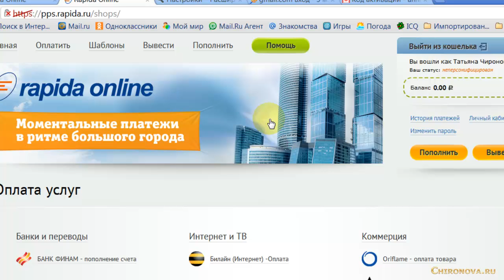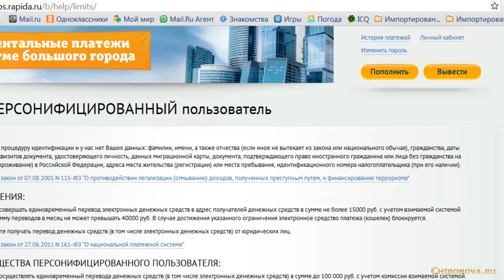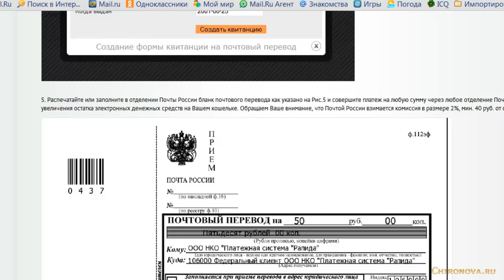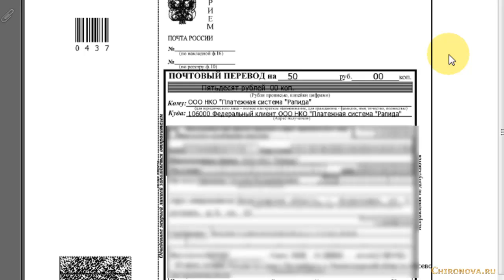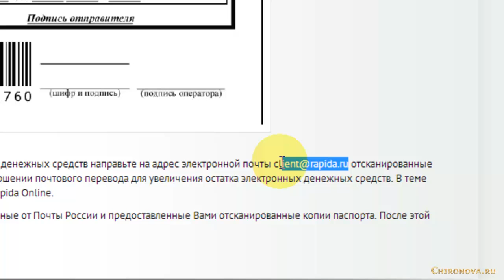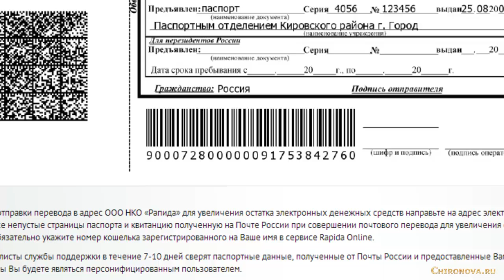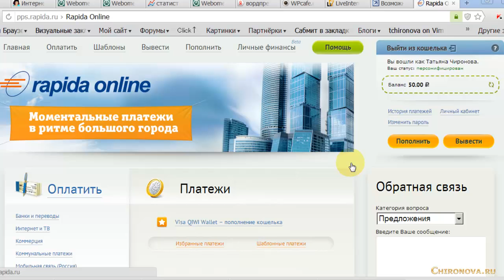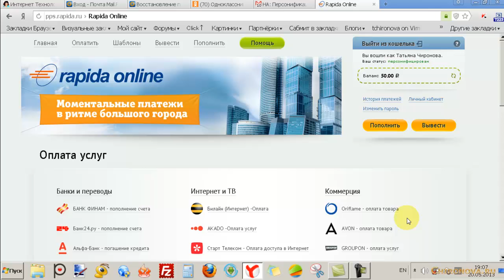Как вывести деньги c google adsense. Персонификация в Rapida on-line. Chironova.ru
Для этого первое что нужно сделать, это зарегестрироваться на сервисе Рапида он-лайн. Вот видеоурок как это сделать

Персонификация нужна для того, чтобы сделать так называемый шаблон для вывода денег в удобную для вас платёжную систему.